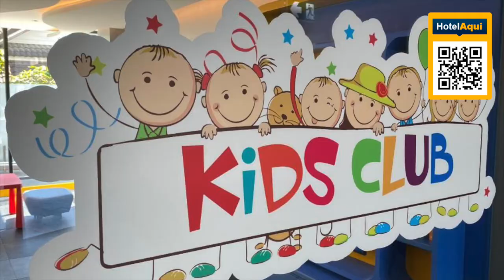Hotel The Oceanic Sportel, Phuket Thailand (Best Hotels in Phuket 2023)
Hotel The Oceanic Sportel, Phuket Thailand

Welcome to The Oceanic Sportel, a haven of seaside luxury and relaxation nestled in the beautiful coastal town of Phuket, Thailand. Prepare to immerse yourself in a world of unparalleled comfort and rejuvenation.

Step into our exquisite resort and be captivated by the breathtaking views of the sparkling ocean that greet you. The Oceanic Sportel boasts elegantly designed rooms and suites, each offering a harmonious blend of modern sophistication and tropical charm. Indulge in the plush amenities and unwind in the cozy ambiance that sets the stage for a truly memorable stay.

Awaken your senses with our exceptional range of facilities. Dive into the refreshing waters of our infinity pool, where the horizon seamlessly merges with the sea. Feel the warm sun on your skin as you lounge on our sundeck, or rejuvenate your body and mind with a pampering treatment at our spa.

Savor exquisite culinary experiences at our onsite restaurant, where skilled chefs create a symphony of flavors using the freshest local ingredients. From international delights to traditional Thai delicacies, every dish is a culinary masterpiece that will tantalize your taste buds.

The Oceanic Sportel is ideally situated, providing easy access to Phuket's pristine beaches, vibrant nightlife, and cultural attractions. Explore the wonders of the island, from thrilling water sports to enchanting cultural landmarks, or simply unwind on the powdery sands and soak in the serene coastal atmosphere.

Discover a world of coastal luxury and create unforgettable memories at The Oceanic Sportel in Phuket.